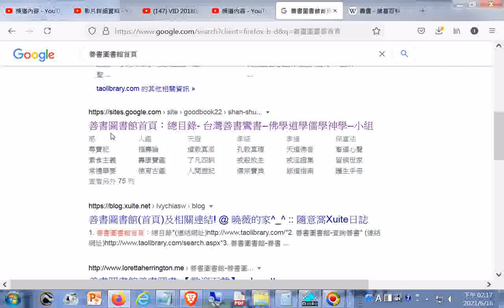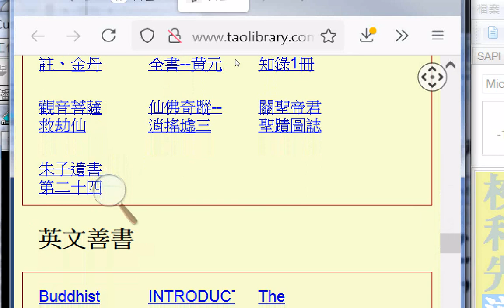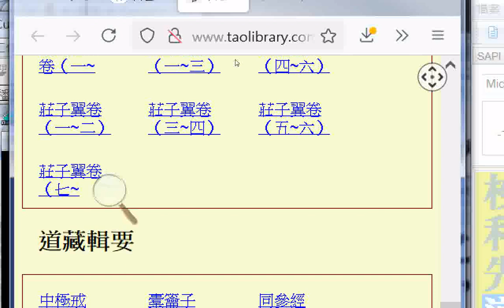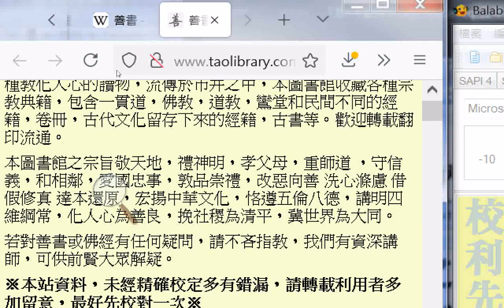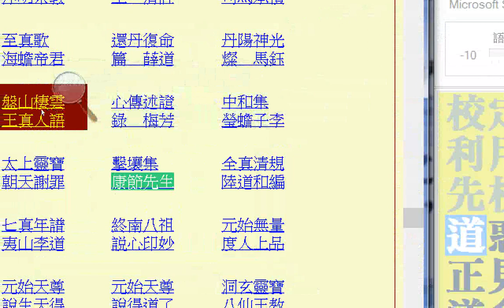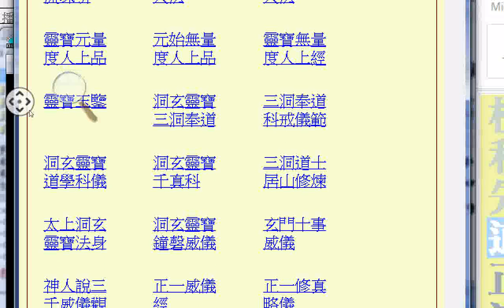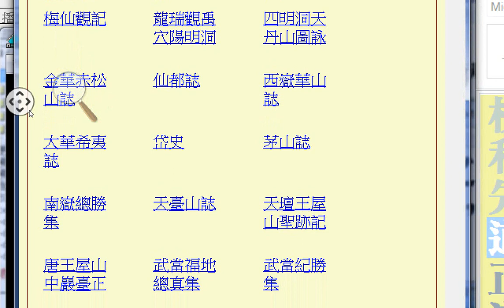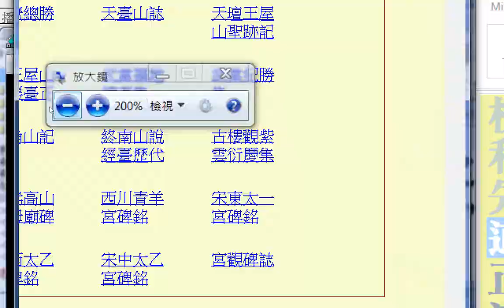20210616#善書圖書館網頁附加電腦唸05G#臺灣宗教百景宮廟寺院齋堂清真寺基督教堂參選資訊#秀林鄉普明寺#慈濟文化園區#臺東排灣族Maljeveq(五年祭)三仙臺 澎湖天后宮...2013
家鄉信書中英合刊.htm